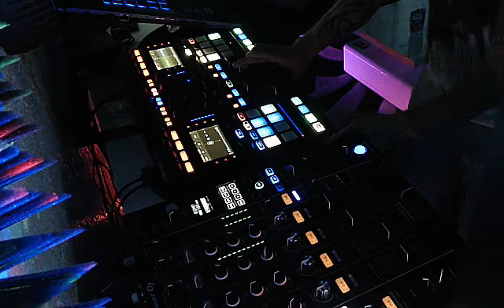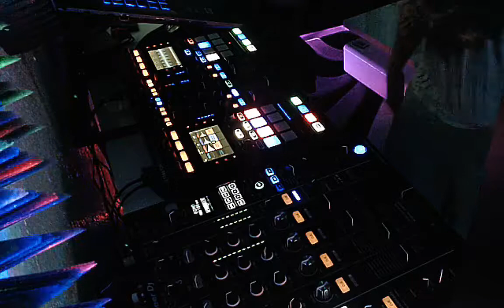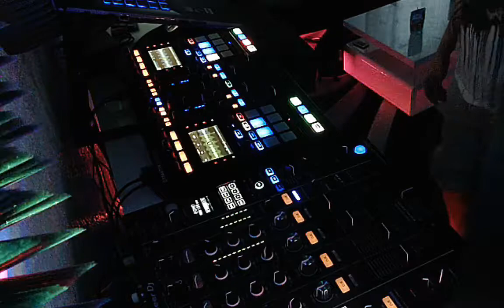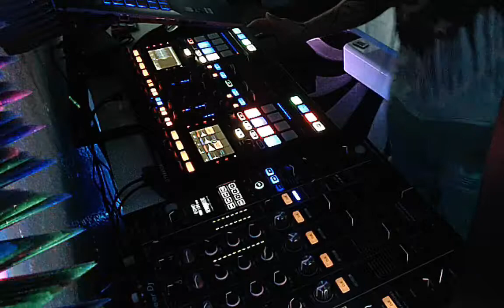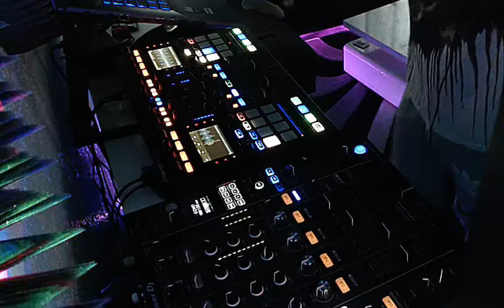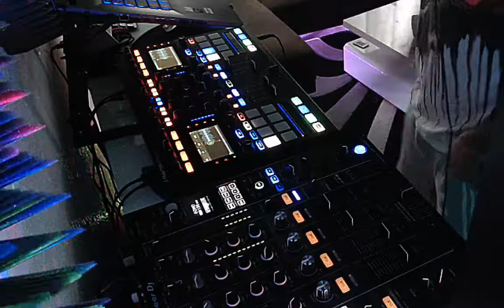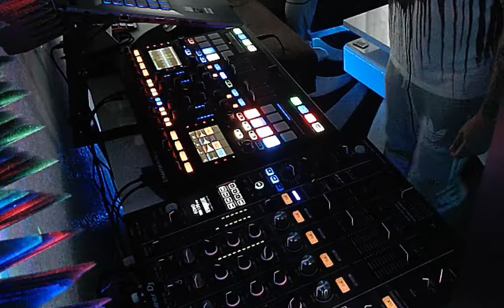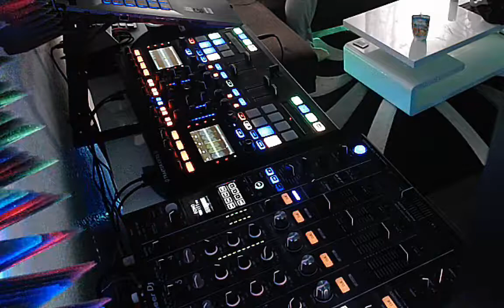#82 DJ TechnoCommander @ Technosucht 139Bpm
Achtung Achtung , hier spricht die Technosucht :

Triebwerke wurden gezündet , 1 std lang none stop VORWÄRTS !

Underground / Techno / 139Bpm / Vorwärts / 1std / Set on SC / Video on YT /

Viel Spass beim Intro ;-)

DJ TechnoCommander